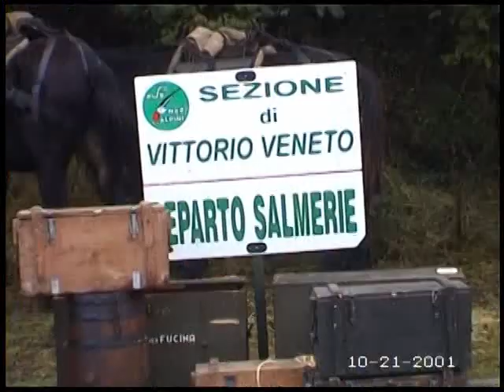Gli ultimi muli del Gruppo Lanzo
A ricordo dei silenziosi sacrifici che fecero insieme per la Patria, i Muli ed i loro conducenti.

Con la ristrutturazione dell'Esercito Italiano iniziata nel 1991, che prevede un Esercito ridottissimo anche le Brigate Alpine, Orobica, Tridentina, Cadore vengono sciolte, (la Cadore nel 1997). Nel 1993 la Brigata Cadore mette all'asta gli ultimi Muli in dotazione al Gruppo Lanzo.  L' alpino De Luca Antonio del gruppo di Cappella Maggiore, della sezione di Vittorio Veneto, partecipò all'asta riuscendo ad acquistarne sette: FINA,  GIGIO,  GORO, IROSO, LAIO,  LEO, LUCIO, evitando che questi "amici" degli alpini finissero al macello. Da allora il loro impiego fu quello di tenere vivo il ricordo delle gloriose "Salmerie" dell'Esercito Italiano. La sezione di Vittorio Veneto, al fine di tutelarli in questi ultimi anni di vita,  costituì nel 2000, con gli alpini che hanno a cuore questi animali, il Reparto Salmerie, questo Reparto, si prodiga per la loro salvaguardia e per accompagnarli alle manifestazioni alpine. L’ultimo mulo fu IROSO nato nel 1979 numero di matricola 212, morto il 29 aprile 2019, aveva 40 anni, un'età che parametrata agli umani arriverebbe a 120.
San Piero a Sieve (Fi) 21 ottobre 2001. Riprese di Gilberto Tedeschi.

I MULI
Poesia di Tolo Da Re
Ve vedo tuti
Ameto
Rifa
Trento

Ve vedo tuti
Uno drio l'altro
Quanto tira la mulattiera.
Ancora go nel naso il vostro udor:
stàladego, corame, pel sudà.
Ancora sento il caldo
de quel vostro silenzio così vivo
da diventar persona,
 da diventar parente.

Ve vedo tuti:
Ardente
 Nilo
 Ugessa
 Quanto jè vostre
 Le creature s-cete del monte!
 la ròcia, la poiana,
 i mugbi, la sorgente, el can pastor:

Ve vedo tuti:
Stela
 Baldo
Fior:
Serco nei oci vostri
panorami strussià da le fadighe.
Passo in rivista
el vostro duro balin:
armi, pagnoche, fien, bidoni, pàia.

Ve vedo tuti:
Perla
Fosco
Gaia.
In meso a na bufera
De vento e neve,
o coi musoni arsi che i beva
dopo la scarpinada,
o a l'alba
quando i ve imbastava,
o driti in piè a dormir soto la luna.

Ve vedo tuti:
Bruna
Griso
Scaltro:
col vostro destin su la gropa,
in marcia
uno drio l'altro.